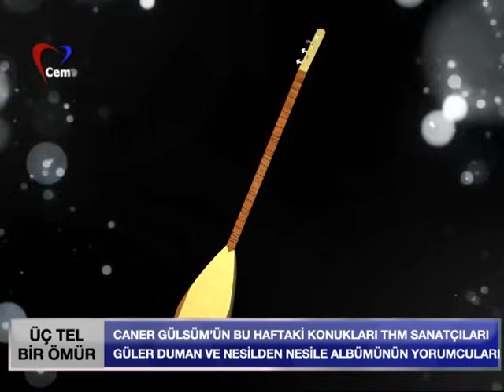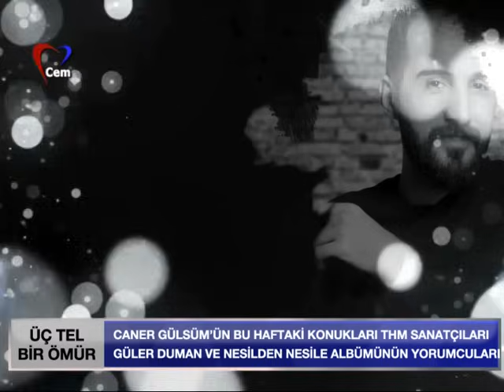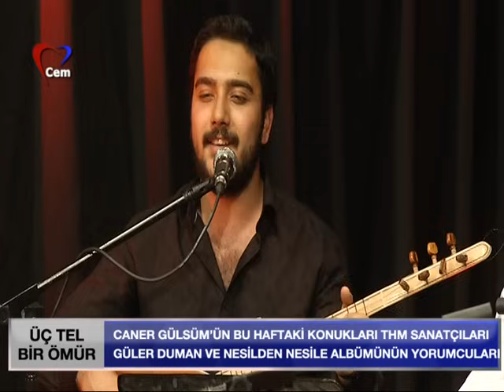Caner Gülsüm ile ÜçTel Bir Ömür //10 04 2019 (Güler Duman)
Caner Gülsüm ile ÜçTel Bir Ömür Programının Konukları Güler Duman  ve Nesilden Nesile Albümünün Yorumcuları